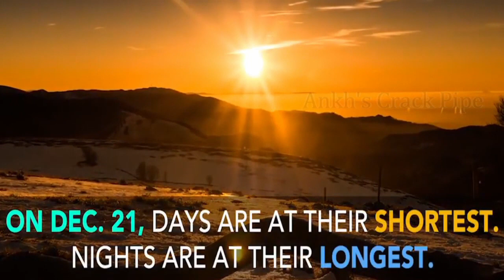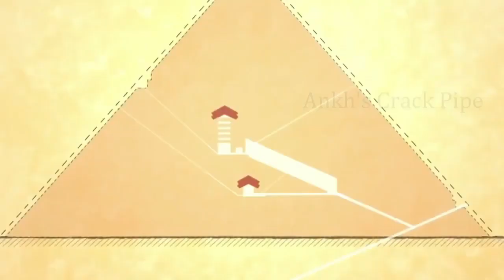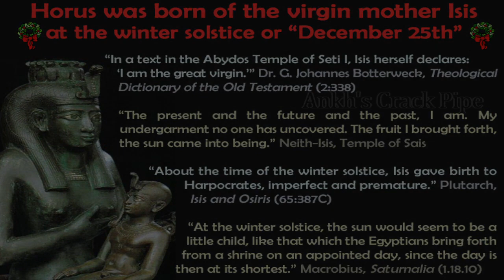😲😲Chronicles Of Judah 144 DESTROYS Young Pharaoh!!! Part 1 😲😲😲